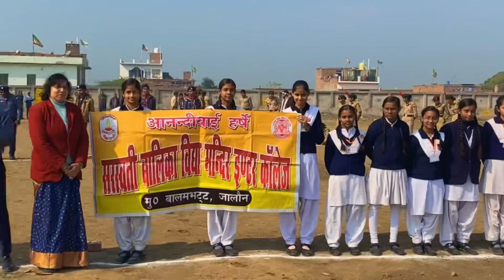1600 students ने मिलकर बनायीं सबसे बड़ी मानव श्रंखला ?? जालौन में रचा इतिहास 😳 ??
Agar real me achcha laga :-

To Yaar like aur share to Banta hai 😍😘😘

It’s a vlog channel …. For your entertainment 😍😍😍😍😍😍😘😘😘

Hi……guys 😍😍😍

I m Raja sir . Welcome to my you tube channel onlyrajaSirvlogs.

About this video :- 🥳👉  special thanks to :- Nitin, Lallu

Instagram :- I'm on Instagram as onlyrajasirvlogs_rs. Install the app to follow my photos and videos.

Please note:

You are free to use this song in any of your videos ,but you must include the following in your video description (copy & paste)